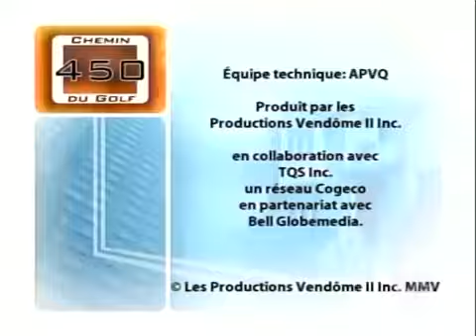450, Chemin du Golf Saison 3 Episode 9 Le Dernier Amant Romantique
450, chemin du Golf est une série télévisée humoristique québécoise en 146 épisodes de 25 minutes diffusée entre le 8 janvier 2003 et 4 novembre 2009 sur le réseau TQS, puis sur le.

450, Chemin du Golf Saison 3.